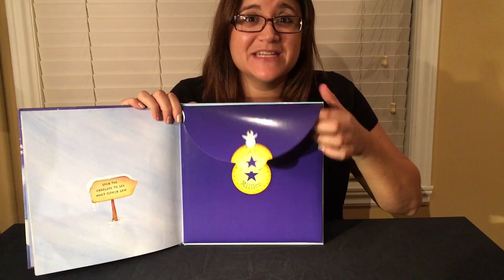How Big Is A Million?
My FAVOURITE Usborne Book!